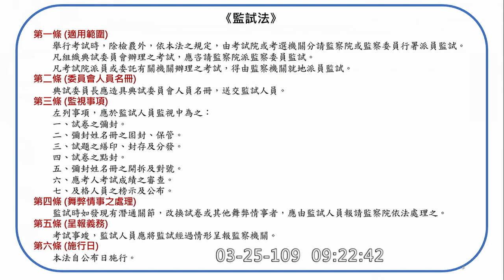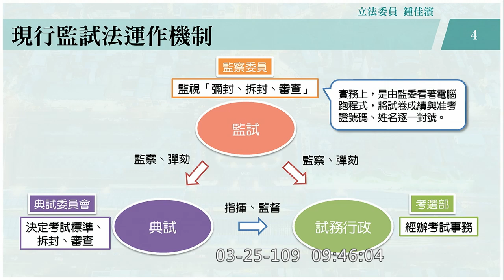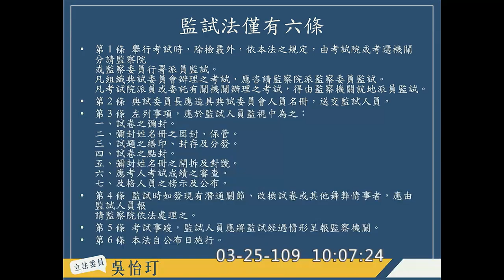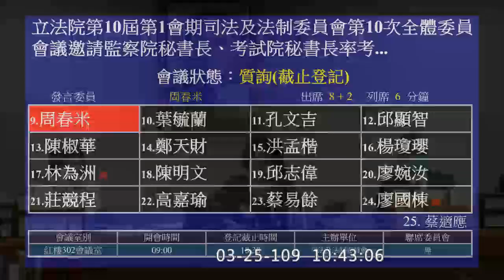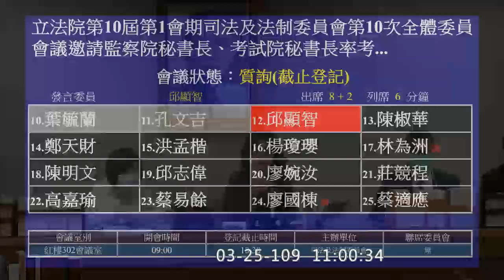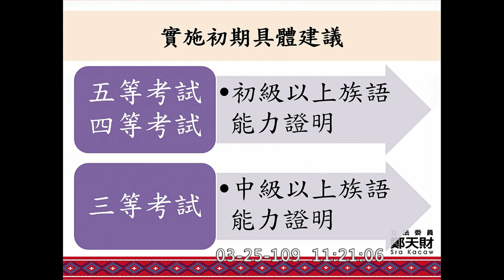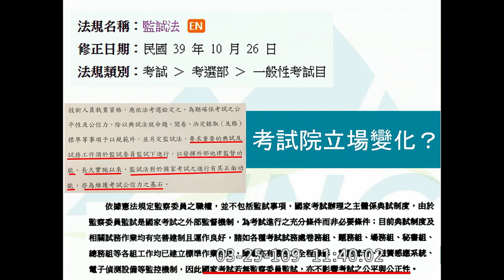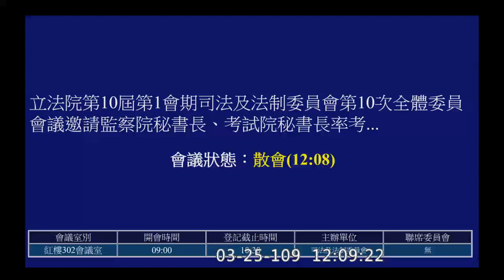(兩院秘書長報告完就走了) 2020 03 25 監試法 作弊行為的展覽 鍾佳濱 鄭運鵬 李貴敏 鄭麗文 邱顯智 賴香伶 高嘉瑜 蔡適應 陳椒華 葉毓蘭 周春米 吳怡玎 司法法制委員會 立法院演哪齣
19:50 開始收音
監察院副秘 劉文仕
考選部長 許舒翔
監察院業務處長 王增華
考試院首席參事兼組長 呂理正
申請文化遺產 （satire）
配合拍照打卡
高雄氣爆